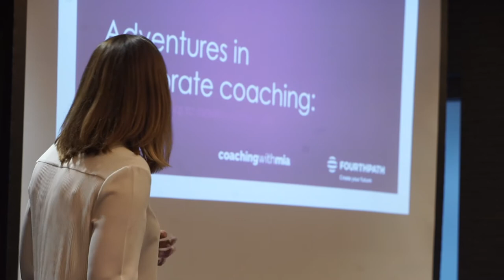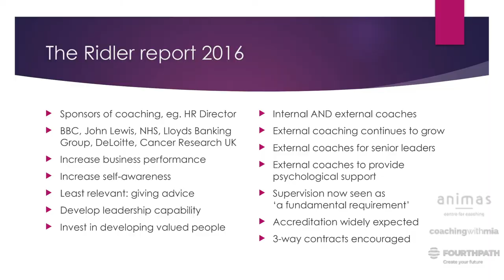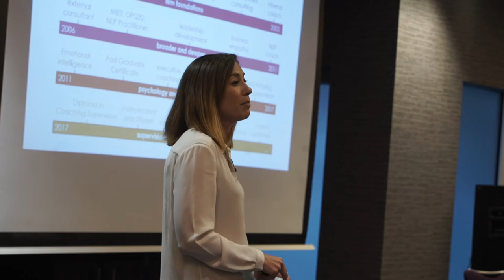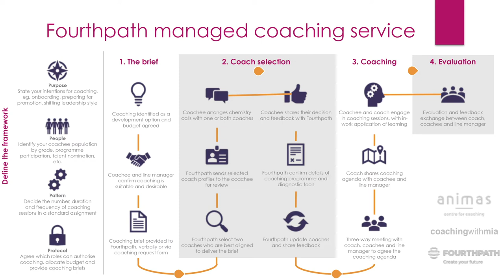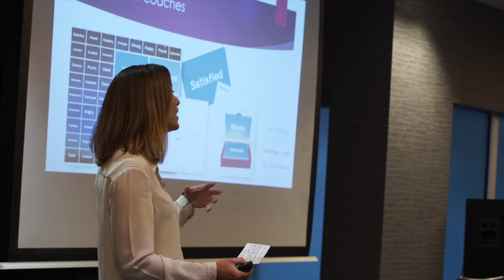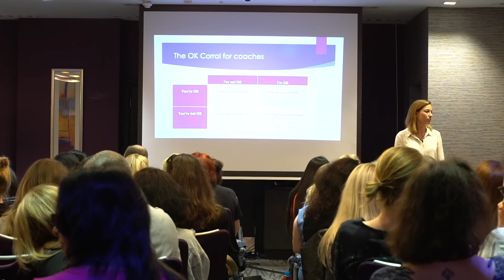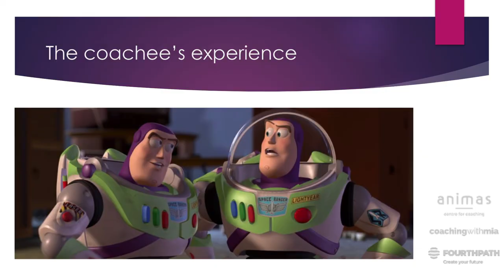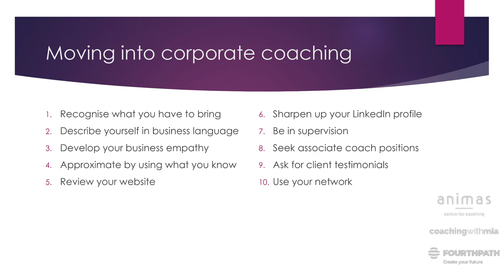Adventures in Corporate Coaching - Mia O'Gorman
In this video, Mia O'Gorman shares insights from her own journey as an internal and external coach, coaching skills trainer, leadership development consultant and coaching supervisor to some of the world’s most renowned businesses. Discover whether corporate coaching could be the right path for you and hear Mia’s suggestions for building your credibility to enter the corporate coaching market, leveraging your background and expertise.

An independent coach and coach supervisor through her own business Coaching with Mia, and senior partner at next-generation leadership development firm Fourthpath, Mia will explore:

- How to locate your practice in theory and in conversation

- Common structures of corporate coaching assignments and programmes

- Navigating the organisation; including contracting, multiple relationships and evaluation

- The challenges and joys of corporate coaching; from boardroom beasts to proud promotions

- The coachee’s experience; from the shock of awareness to the clarity of vision and purpose

- Case studies of her most difficult and most rewarding assignments

- The value of supervision for surviving and thriving as a corporate coach

- Ways you can work towards becoming a corporate coach

Mia is Course Lead for the Animas Diploma in Coaching Supervision, and while employed as a consultant she co-authored Coaching with Emotional Intelligence. She has a Post Graduate Certificate in Business & Executive Coaching, trained with Animas as a coaching supervisor and particularly enjoys working with clients at transitions and turning points in their work, as well as life beyond work.

Mia’s coaching and training style enable people to recognise their potential, see new possibilities and take confident steps forward. She has experience working with leaders from emerging talent to Director level across industry sectors including construction, energy, finance, leisure travel, law and professional services.